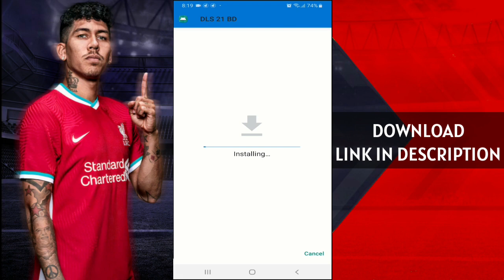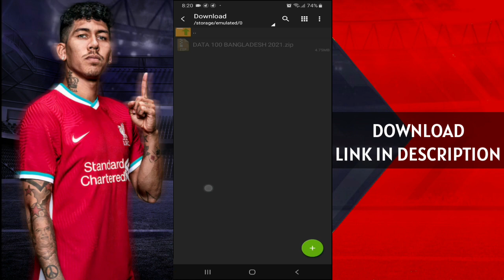Dream League Soccer 2021 || DLS 21 || Bangladesh Edition For Android 350 MB (Online + Offline) 🇧🇩🇧🇩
⚠⚠Copyright Desclaimer⚠⚠
If you want to upload this Creation Into your channel you Must Use My Download Links into your video Description & Give Respective Corresponding Credits. If you do not you will be Denounced By Copyright.